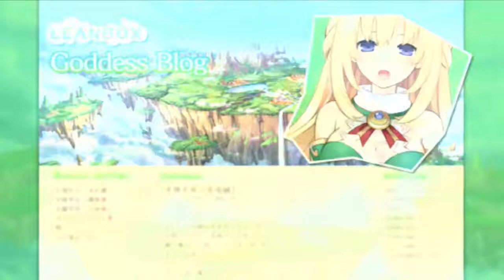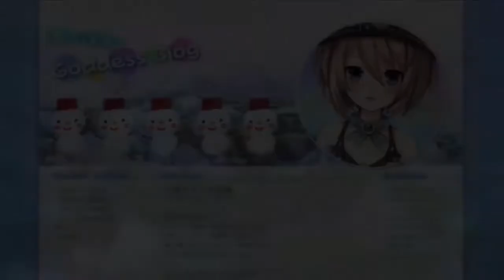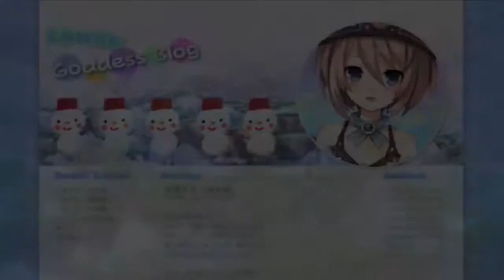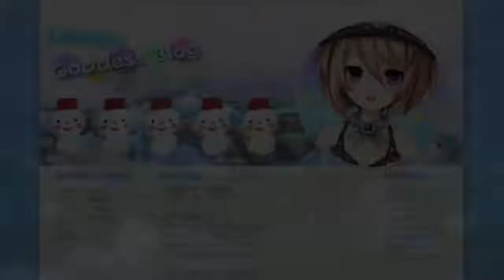Hyperdimension Neptunia Pt. 9 [A Way To Melt An Icy White Heart?]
It's underground apparently...plus Leanbox's Basilicom knows IF is a heretic, one who doesn't worship the goddess of the landmass that he or she was born in. A grevious offense to those close-minded.